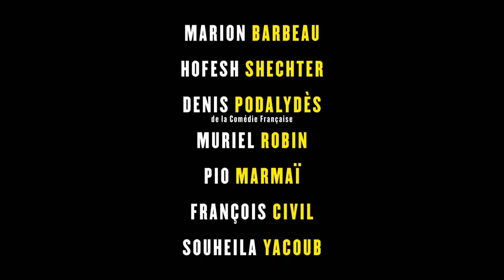iMusicPlus Movie Trailer - Rise (2023) DeMarcus Bumpers, Makaela Bryant, Christian Guerro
An uplifting story of resilience set in the dance world, “Rise” tells the story of a young ballet dancer whose life is upended when she suffers a career threatening injury and catches her boyfriend cheating on her. As she begins her physical and emotional rehabilitation, she finds solace in friends, a new love, and a new contemporary dance troupe.